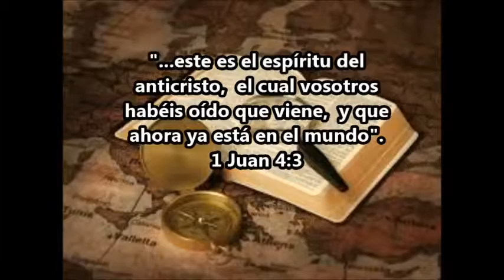9-IDENTIFICANDO AL ANTICRISTO-PARTE 9- PASTOR VICTOR H. VENEGAS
Una exposición de las pistas a tomar en cuenta para identificar con exactitud la entidad denominada anticristo en la Biblia basada en los datos proféticos, históricos y simbólicos, y extraído de la misma Biblia.